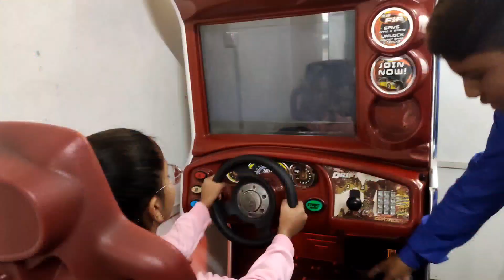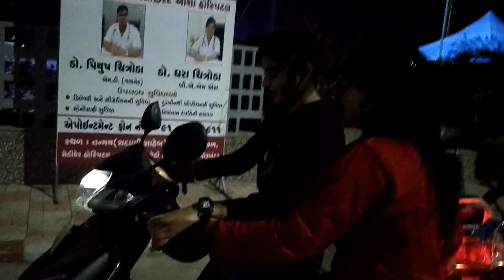Riverfront | Vacation Time | Games | Videos And Many More......